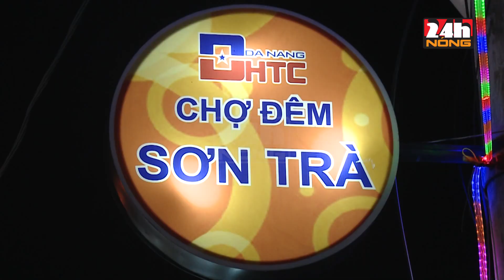SAU 3 THÁNG ĐƯA VÀO HOẠT ĐỘNG CHỢ ĐÊM ĐÀ NẴNG NỔI TIẾNG NHƯNG THIẾU ĐIỂM NHẤN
Sau 3 tháng đưa vào hoạt động, chợ đêm Sơn Trà- Đà Nẵng đã trở thành một điểm đến thu hút sự quan tâm của người dân và du khách đặc biệt là dịp cuối tuần với trung bình từ 500-1000 lượt khách tới tham quan mua sắm mỗi đêm. Tuy nhiên Chợ đêm Sơn Trà vẫn chưa đáp ứng được nhu cầu của khách. Trong hơn 150 gian hàng tại đây thì các sản phẩm đặc sản, thủ công mỹ nghệ truyền thống của Đà Nẵng khá khiêm tốn, trong khi các quầy thời trang, giày dép, túi xách, mỹ phẩm các địa phương khác và nước ngoài chiếm tới 70%. Mô hình chợ đêm không còn xa lạ, do đó, nếu không có những điểm nhấn khác biệt thì chợ đêm Sơn Trà sẽ khó có thể kéo khách quay trở lại khi yếu tố mới lạ ban đầu không còn.